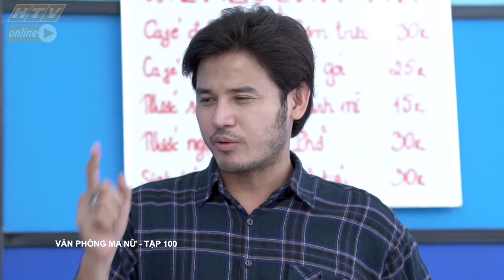Văn phòng ma nữ (2019) | Tập 100 Full: CÁI KẾT viên mãn của câu chuyện THANH XUÂN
🏩🏩 "Văn phòng Ma Nữ" là bộ sitcom xoay quanh các nhân viên công ty Thiên Đường lắm chiêu trò, làm việc “dưới trướng” Giám đốc Thiện Nữ (Ngọc Lan) hắc ám.

🎯🎯 Là bức tranh hóm hỉnh, hài hước về đời sống công sở giữa các mối quan hệ “kẻ tám lạng người nửa cân”.

❣️❣️Những câu chuyện trớ trêu, chân thật cười ra nước mắt, cùng các bài học đối nhân xử thế giúp chúng ta có cái nhìn đa chiều hơn về giới văn phòng - nơi vừa có cạnh tranh, mâu thuẫn và cũng vừa giúp con người trở nên hoàn thiện hơn.

Các diễn viên tham gia trong phim: Ngọc Lan (Thiện Nữ), Lương Thế Thành (Hoài Nam), Vũ Ngọc Ánh (La La), Anh Tài (Minh Đức), Kỳ Thiên Cảnh (Toàn Thắng), Bùi Lê Kim Ngọc (Tiểu Vy), Mai Bích Trâm (Ngọc Yên), Phạm Hy (Văn Hào), Quang Thảo (Đỗ Chuyên), Hương Giang (Hồn Nhiên).